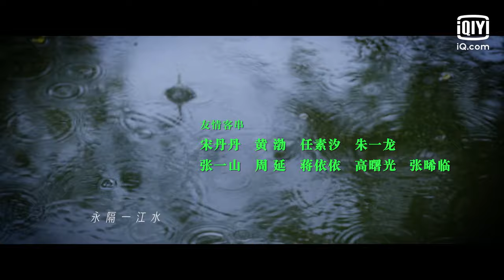【FULL】Crossroad Bistro EP08 | 北辙南辕 | Wang Luodan 王珞丹, Lyric Lan 蓝盈盈, Gina Jin 今晨, Chuo Ni 啜妮 | iQiyi